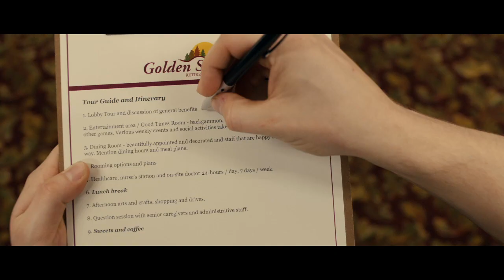old stock trailer